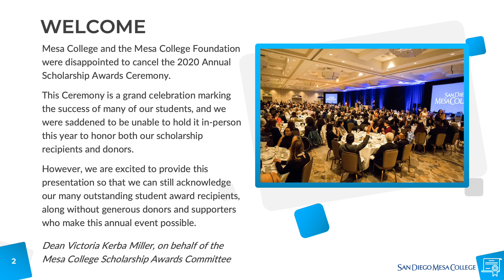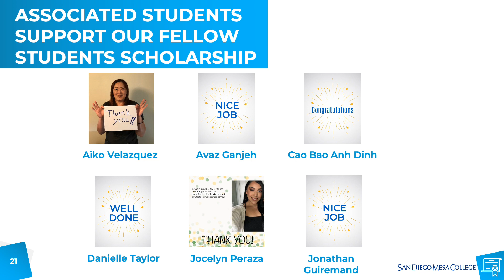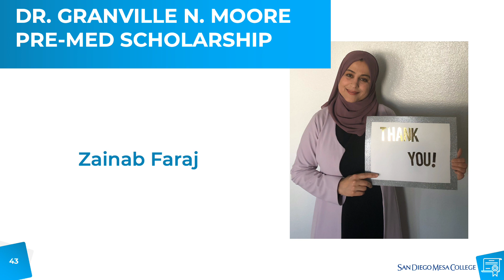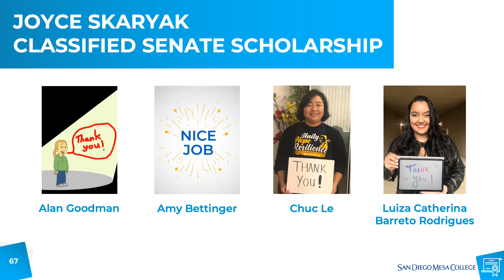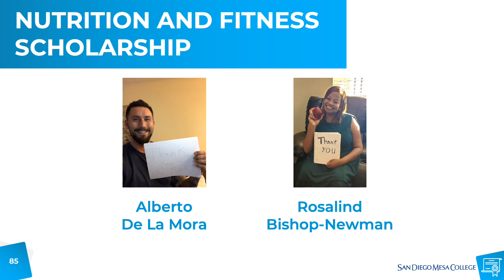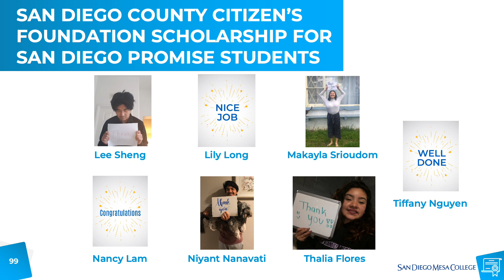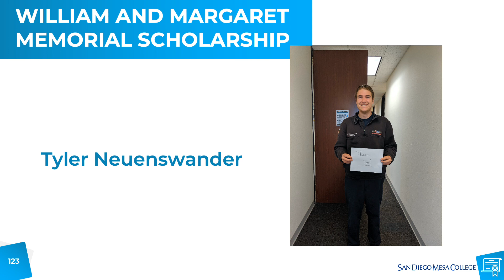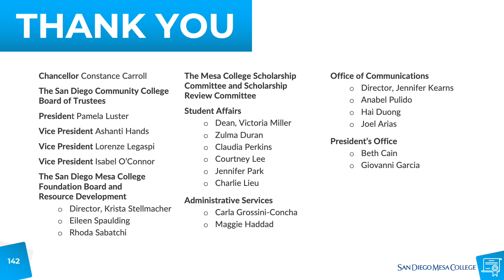2020 Mesa College Scholarship Presentation